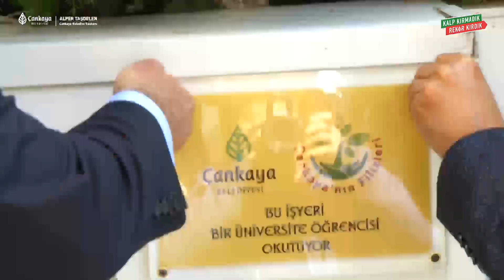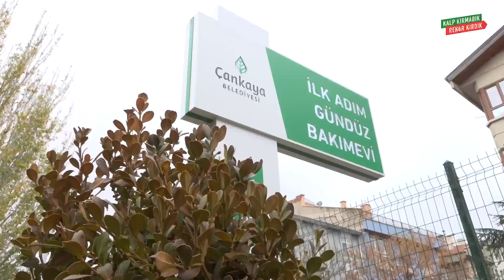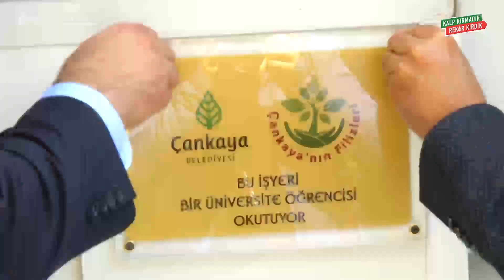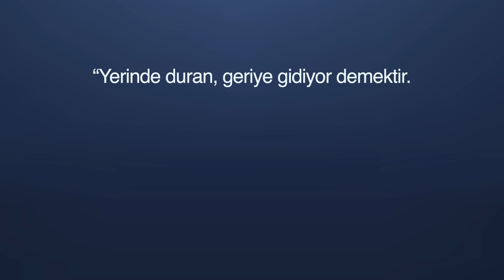9 yıldır birlikteyiz.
9 yıldır birlikteyiz.

İnsan odaklı, hizmet odaklı çalıştık.
İhtiyaç gideren, fayda sağlayan, geleceğe yatırım yapan umut veren ve yaşam kalitesini artıran hizmetler ürettik.

9 yıldır bizlerden gücünü, desteğini esirgemeyen tüm Çankayalılara teşekkür ederim.